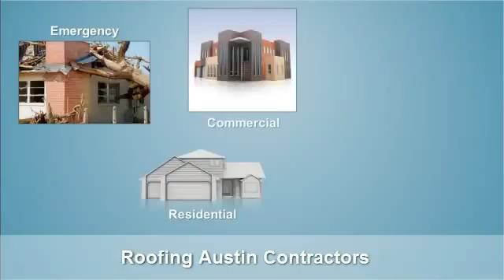Roofing supplies austin tx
While building a home, choosing the correct roofing is very important.
Many materials are available for roofing, but not all materials are
suitable for making strong and durable roofing. The substance chosen for roofing must be strong enough to tolerate the changing climatic
conditions. While building a home, choosing the correct roofing is very important. Many materials are available for roofing, but not all materials are suitable for making strong and durable roofing. The substance chosen for roofing must be strong enough to tolerate the changing climatic conditions. It must be water resistant and shouldnt respond too much to the changes in atmospheric temperature.roofing supplies austin tx, There are several roofing companies which give strong and durable roofing made of different materials.Several roofing companies offer different services to the customers. Residential roofing and re-roofing, repairing damaged roofs, commercial re-roofing service, roof inspections, insurance claiming in case of damage to the roofs, installation and replacement of skylights, painting the roofs and repairing the walls etc are the various services offered by different agencies.Re-roofing and replacing of the damaged roofs is a tougher task than installing a new roof. The damaged roof remnants have to be removed at first. Before doing that, it is important to know the cause of damage. Roof may be damaged due to heavy rainfall, lightening or fire etc. after removing the remnants of the damaged roof, the skeleton of the roof has to be checked thoroughly to confirm whether it is strong enough to sustain the weight of new roof. If not, it should also be replaced with new one. Then the roofing with new material has to be installed carefully.Re-roofing of commercial buildings is more difficult than re-roofing of homes, because they are bigger than homes. Many commercial buildings may have multi-storied structure also in such cases, the re-roofing operation becomes much more difficult. But the experts of the roofing agencies are adept at those skills and they will manage the situation.Roof inspection and approval services mean inspecting an existing roof carefully to decide whether it is strong enough or not. The expert team will inspect all the minute details of the roofing and approve it only if it is 100% perfect. Otherwise they will suggest for repairing it.Claiming of the insurance is the toughest task in case of any accident or natural calamity. The insurance companies will put several hundreds of queries to the owners of the home to make sure that the owner is not lying. The experts of the agencies know very well how to manage such cases and they will help the home owners to claim their rightful insurance amount easily.Installation and repair of lights is also done by these agencies. Lights which have been fixed to the roof of the home are difficult to replace. Once they get damaged, the family members have to contact some roofing agency to get them replaced, because the lights fixed at the height of roof are not easy to reach by the home members. The expert members of the agency will do it easily.Painting of the roof is also a difficult task. It is natural for the paint of any building to get worn out or fainted after some years. In such cases, the roofing agencies will do the task of painting the roof and give the roof a new and attractive look.roofing supplies austin tx
Our others video: